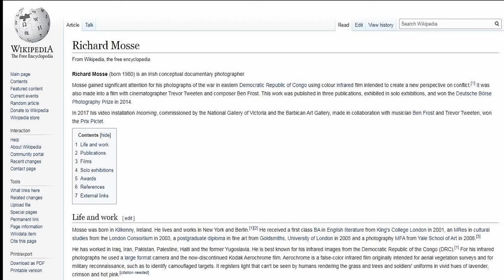The Enclave by Richard Mosse